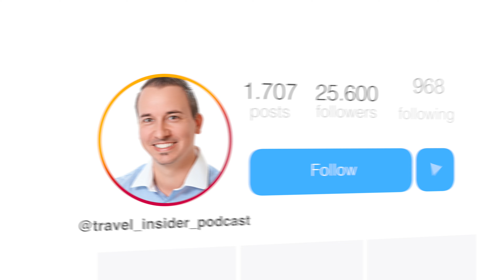Ist die Amex Platinum Business Kreditkarte für Startups geeignet?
Heute schauen wir uns die 3 neuen Vorteile der American Platinum Business Kreditkarte näher an und warum Startups davon profitieren können.

Mit Dominik, dem "Travel-Insider", bekannt aus GALILEO (PRO 7), hast du genau den richtigen Kanal für mehr Komfort und Luxus beim Reisen gefunden. Erfahre hier auch, warum es auch für Dich Sinn macht, endlich Business Class zu fliegen und dabei nur den Economy-Preis zu bezahlen.
Dann bist du hier genau richtig! Ich, Dominik Reichert, biete dir wöchentlich neuen Input und neue Tipps, um deine Reisen auf das nächste Level zu bringen.

▬ Weitere Infos zum Travel-Insider  ▬▬▬▬▬▬▬▬▬▬▬▬

▬ Meine Basis-Ausrüstung  ▬▬▬▬▬▬▬▬▬▬▬▬▬

► Mikrofone oder
► Kamera oder

▬ Social Media ▬▬▬▬▬▬▬▬▬▬▬▬▬▬▬